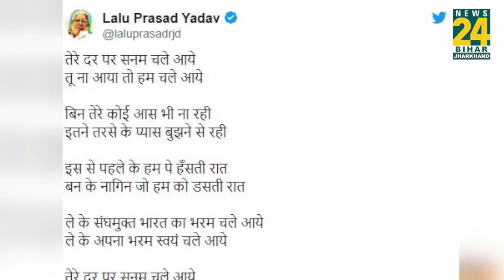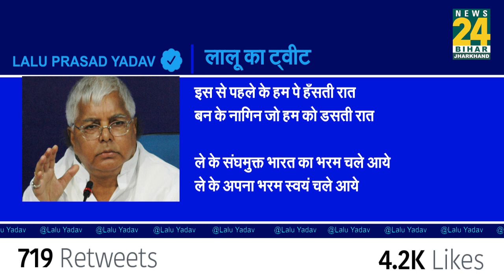Lalu का नीतीश पर शायराना हमला, बोले- तेरे दर पर सनम हम चले आए तू ना आया..